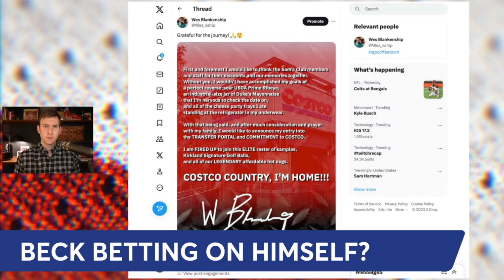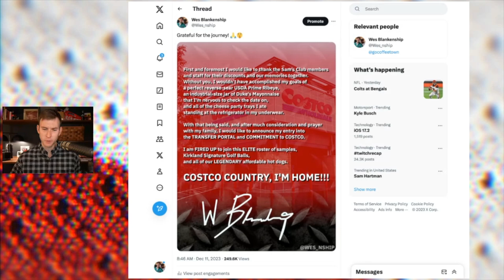Carson Beck NFL Draft Decision: NOT AS EASY As You Think | Georgia Bulldogs football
Even with a loaded 2024 QB class, Georgia quarterback Carson Beck's NFL Draft decision isn't as easy as you may think.